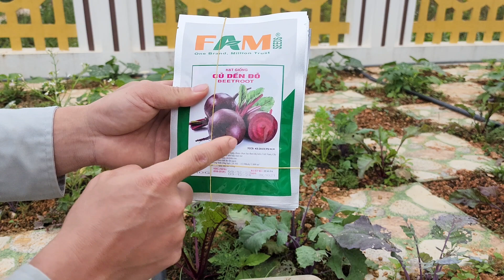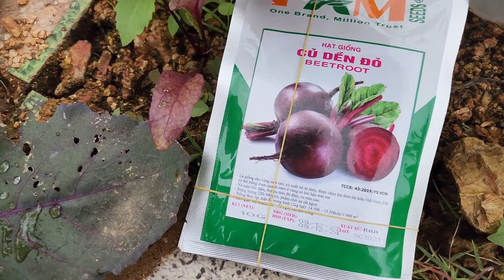Trồng CỦ DỀN TÍM rất đẹp, phát triển rất đều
Trồng củ dền tím. Củ dền tím hay củ dền đỏ nhiều bạn đang quan tâm. Hiện tại trồng củ dền là một trào lưu trong trồng rau sạch tại nhà. Mình đã trồng thử nghiệm kết quả cho thấy củ dền sinh trương và phát triển tốt trong thời kỳ ấm cúng.
Trong thời gian đầu mình có trồng vào mùa lạnh nhưng kết quả cho thấy củ dền sống và phát triển chậm hơn. Nhưng vào mùa ấm sau lạnh. Củ đền lại sinh trưởng và phát triển tốt hơn. Nên vậy củ đền này thích hợp với trồng vào mùa nóng nhé. Tại vì cây dền dỏ hoặc dền tím và phát triển theo khi hậu nhiệt đới. nên vậy mình trồng vào mùa hè là đúng nhất.

Để được tư vấn về các loại hạt giống, kết nối với Hải nhé: